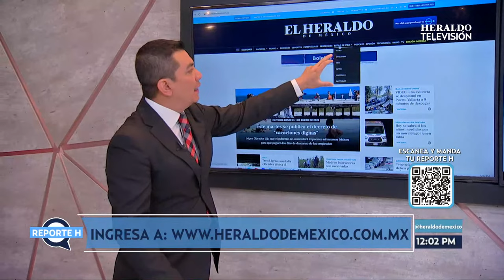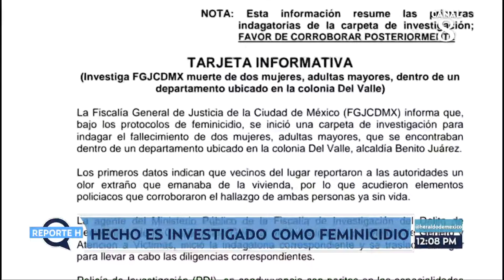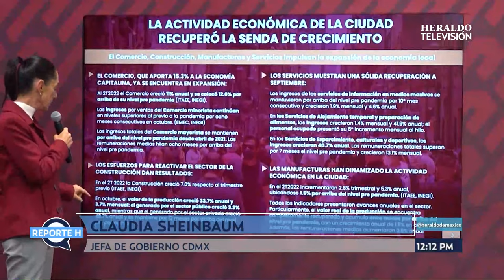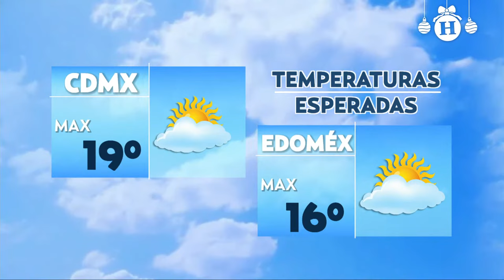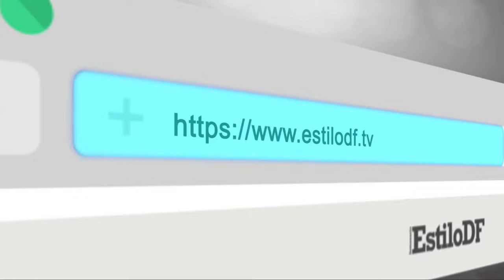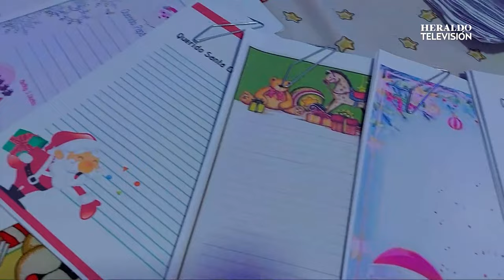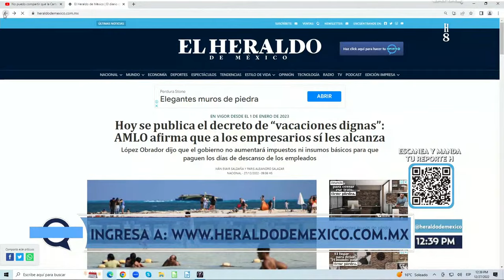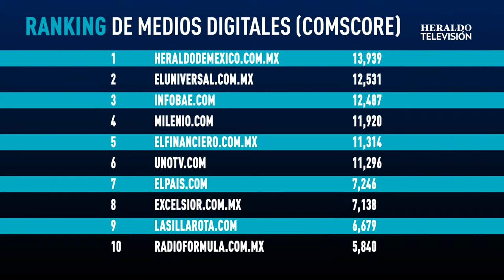HeraldoTelevisión | TiempoDeNegocios con